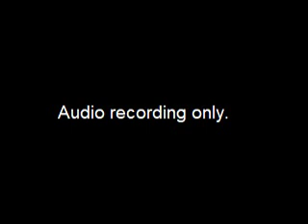Assembly Community and Economic Development Committee Meeting - 2018-10-18